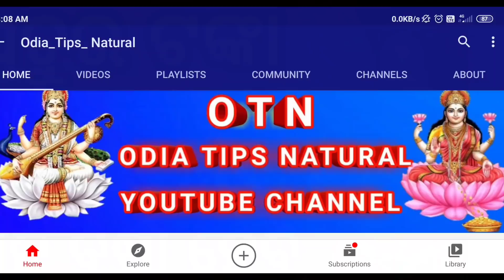Odia tips natural, ପ୍ରଚୁର ଟଙ୍କା ରୋଜଗାର କରିବା ପାଇଁ ଏହି କାମ କରନ୍ତୁ | sadhu bani | anuchinta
Ajira tips | ପ୍ରଚୁର ଟଙ୍କା ରୋଜଗାର କରିବା ପାଇଁ ଏହି କାମ କରନ୍ତୁ | Sadhu Bani Anuchinta#Sadhubani#bayagita

odia bayagita
odia sadhubani
odia anuchinta
odia tips
odia vastu tips
vastu bichara
odia nitibani
odia chanakya niti
odia astrology
tips Spiritual video
odia 2021
smile family's
dhanteras odia 2021
Dhanteras
Gyana Bhandar
Odia bohu
bernali odia
odia gyana mandira
Ollywood fans
diwali 2021
dhanteras 2021 odia
2021 dhanteras
dhanteras odia
2021 dhanteras odia
diwali 2021 rasifala
dipabali rasifala 2021 odia
rasifala diwali 2021
diwali rasifala odia
diwali rasifala 2021
diwali rashifal 2021
diwali tips
odia online rasifala today
dhanteras
dhanteras 2021
odia dhanteras
dhanters odia
diwali status
odia tips natural
dipawali
odiahoroscope2021
2021odiaastrology
sadhubani2021
anuchinta2021
2021anuchinta
2021odiarasifala
odia2021
2021odia
odisha
odiarasifala2021
odiatipsnatural
odiarashifal2021
odiahoroscope2021
rasifala2021
ajirarasifala2021
odia2021
odiarashi2021
odiarasifala2021
odiaastrology
Rashifal today
Rasifala today
rashifal today
Today rashifal
Today rasifala